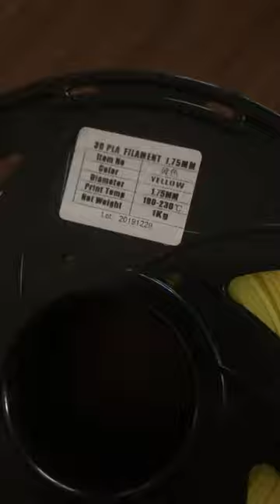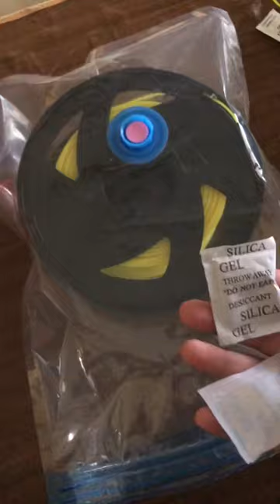Cara simpan 3D printing filament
Assalamualaikum/Hi kepada semua, kali ini saya nak kongsi cara simpan 3D printing filament supaya tahan lama dengan menggunakan vacuum bag. Semoga bermanfaat.